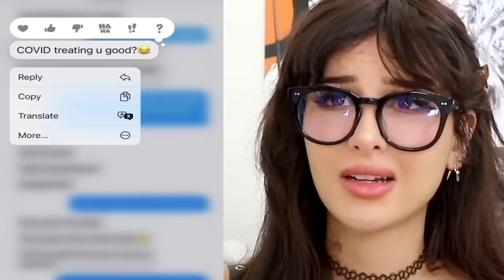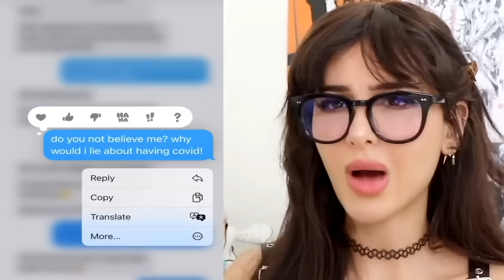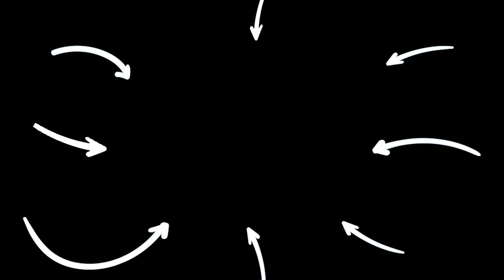The Best TikToks Only Girls Will Understand | SSSniperWolf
CHAPTERS:
00:00   Tik Toks Only Girls Will Understand
09:56   Tik Toks Only Girls Will Understand
20:26   TikToks Only Girls Will Understand
30:24   Recommended Video To Watch Next